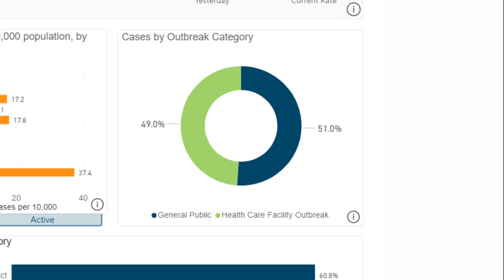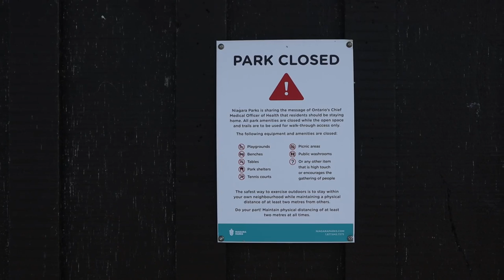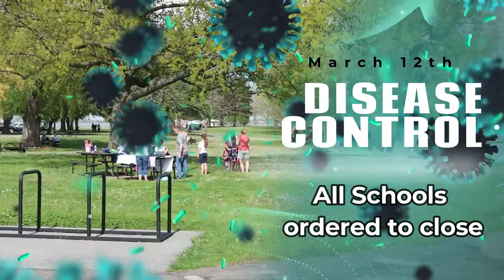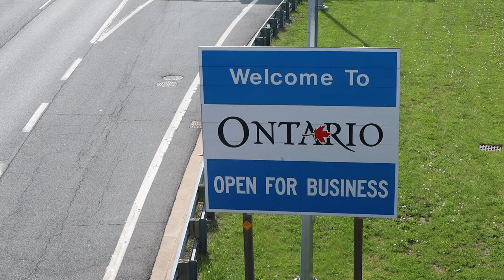Niagara Falls GTA Invasion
A very pleasant warm sunny day in the Niagara Region had many from outside of our Region flocking to the Falls.
Niagara Falls GTA (Greater Toronto Area) Invasion
We are not out of the woods yet, far from it.
But i think the Provincial Government is sending mixed messages which is causing many to just simply not care!

Where was everybody going when wanting the toilet?

The Covid cases are rising again, is this the beginning of phase two or is phase one still thundering on?